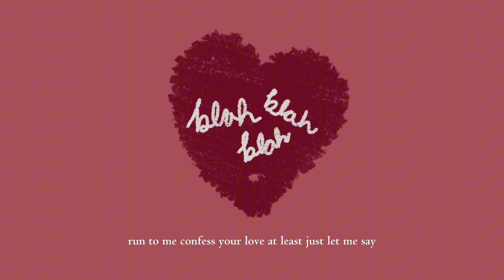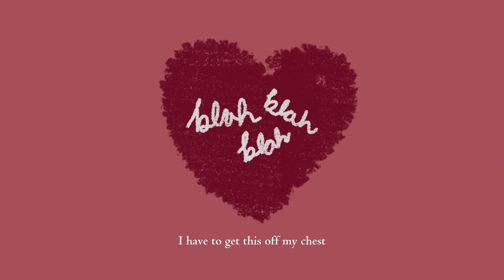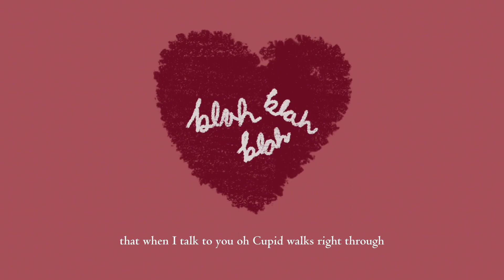from the start by laufey (cover)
im soooo excited for bewitched omg omg

also im actually kind of conflicted, i was planning to post an original song but got sidetracked with editing (probs the next one  i'll post) BUT ALSO a sabrina carpenter cover bc she was just in manila and i wanted to go but can't 🧍‍♀️🧍‍♀️

anyway have this and till next tiiime~